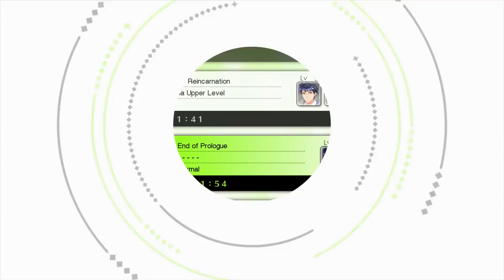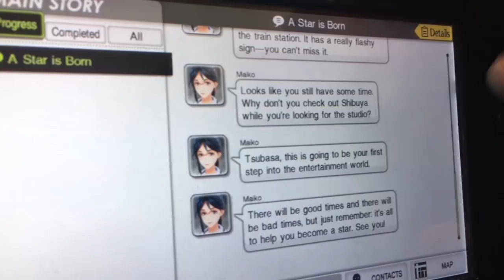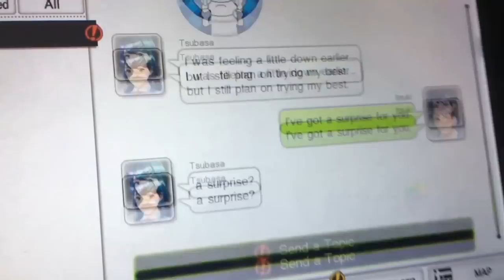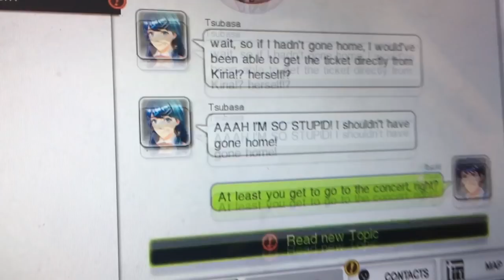Best Friends Play Tokyo Mirage Sessions ♯FE (Part 05)